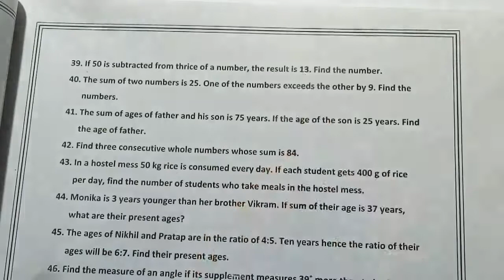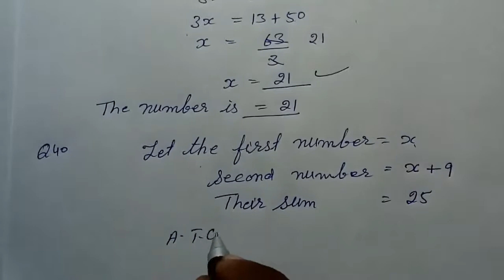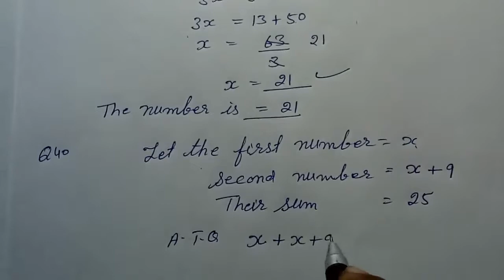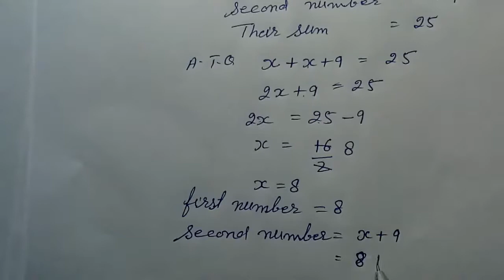Mental maths class 7th (chapter 4) How to solve simple equations(39 to 40) NCERT/ Hindi/English.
Dear friends this video is for every students who read in class 7th. So please watch this video and learn how to solve simple equation. Please teach the poor students after learning.